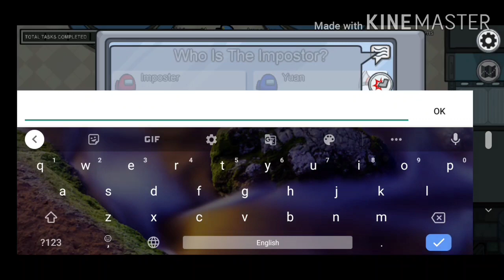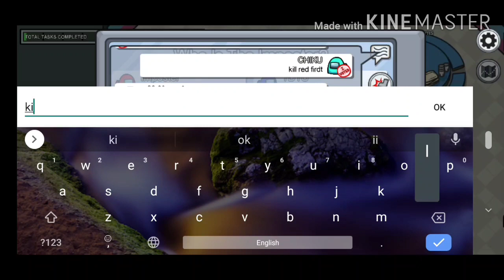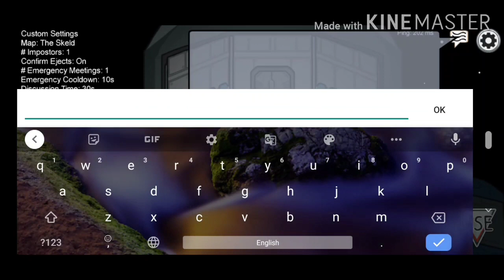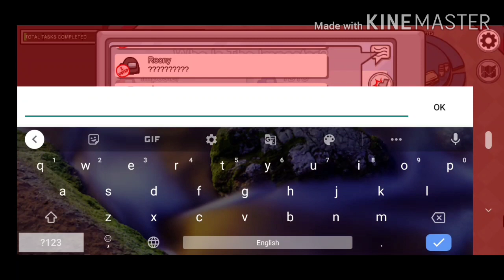Hackers In Among us(hindi)||Killing and doing sabotage during emergency meeting 🤬😡